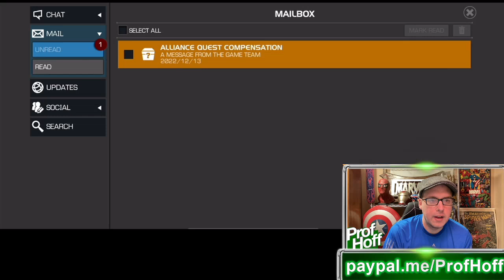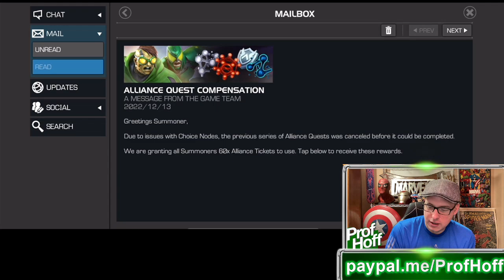YAY FOR BONUS ALLLIANCE QUEST COMPENSATION! JUST WISH IT WAS MORE GLORY (LOL)